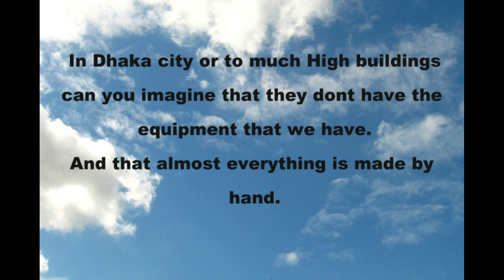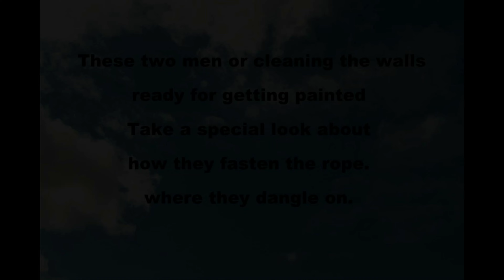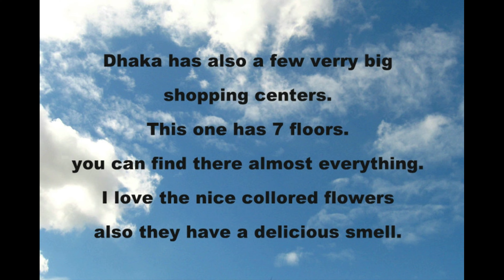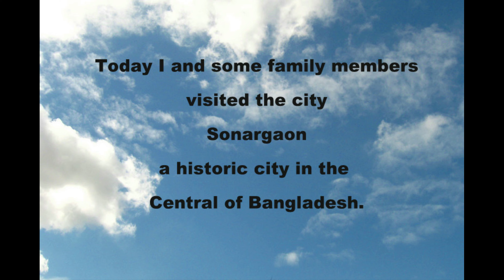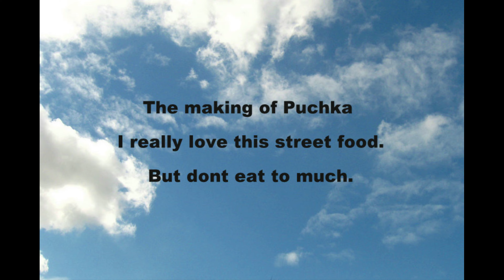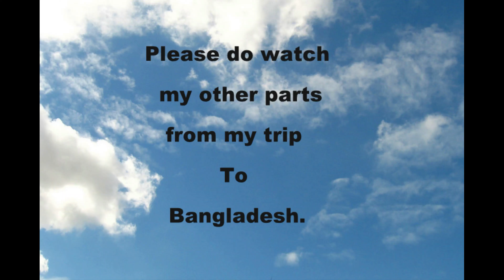Sonargoan , Building en shopping in Dhaka ( Part 4 )